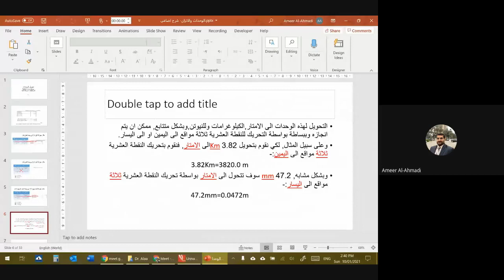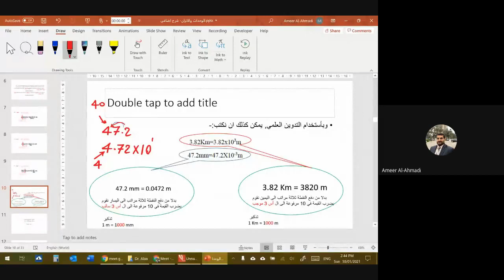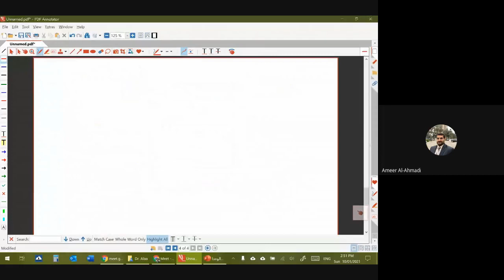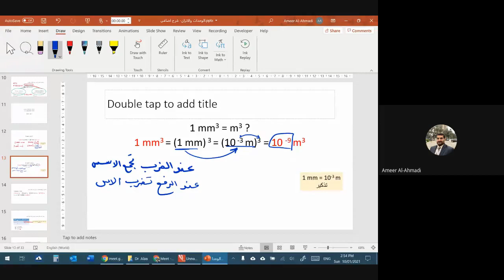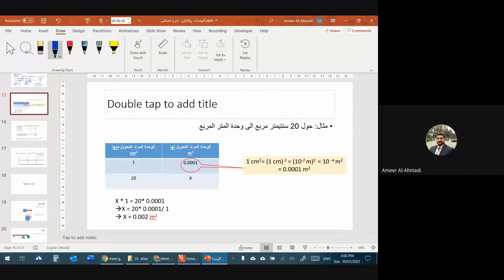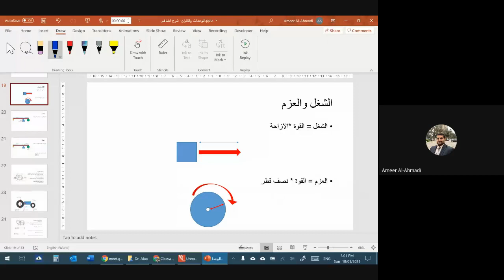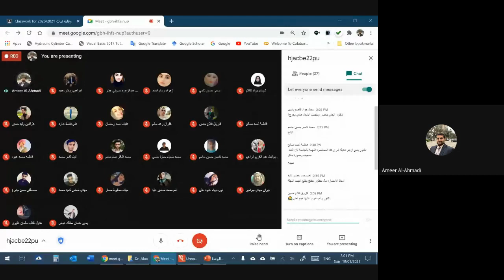تحويل الوحدات وما يتعلق بها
محاضرة حول تحويل الوحدات والتدوين العلمي للأعداد